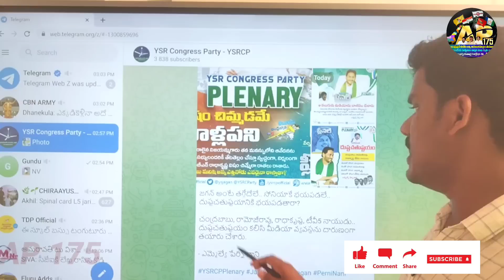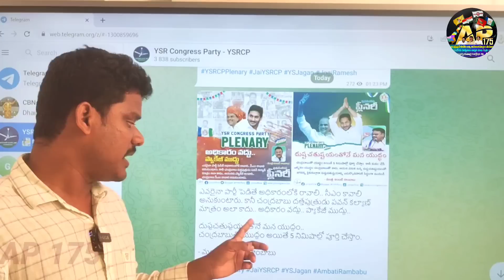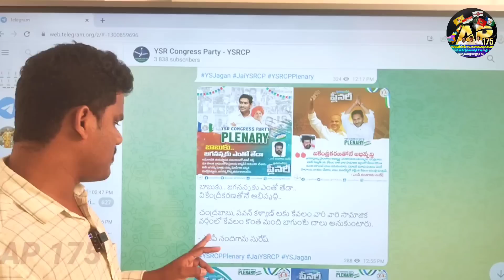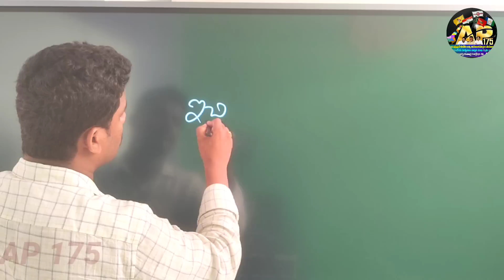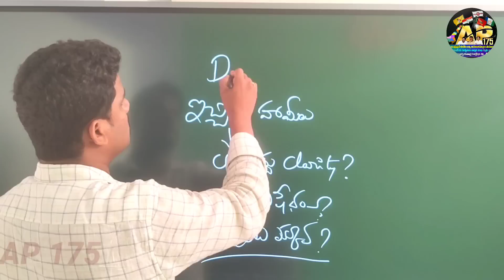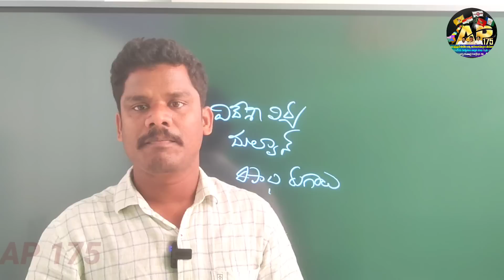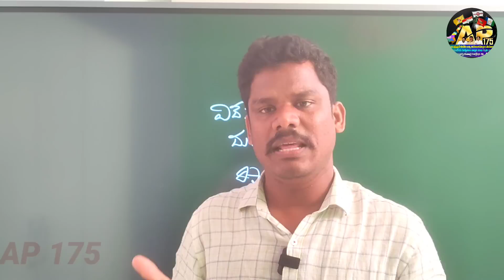YSRCP Plenary: మళ్ళీ మళ్ళీ అవే తప్పులు..!? | జగన్ టీంలో కొత్త టెన్షన్..!? | సక్సెస్ అయినా.. AP 175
YSRCP Plenary: మళ్ళీ మళ్ళీ ఏవ్ తప్పులు..!? | జగన్ టీంలో కొత్త టెన్షన్..!? | సక్సెస్ అయినా.. AP 175